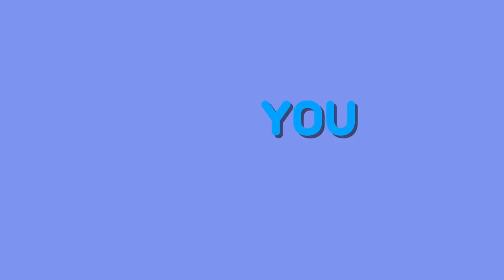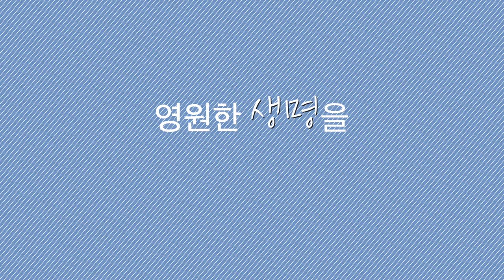[MV] Plan4U 뮤직비디오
Plan4U
영상제작 : 미디어스틴트(강다은, 안예랑)